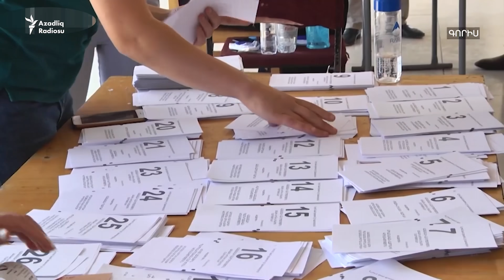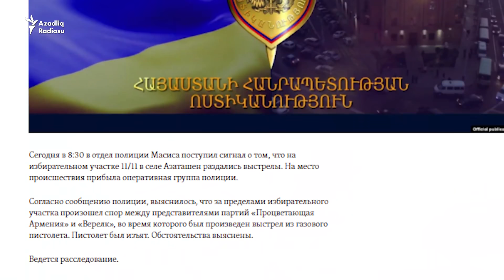Ermənistanda seçkidə rüşvət iddiaları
"Müstəqil Müşahidəçi" təşkilatının nümayəndəsi Daniel Ioannisyan deyib ki, gecə saatlarından seçicilərin rüşvətlə ələ alınması barədə bilgilər alıblar və bu barədə hüquq mühafizə orqanlarına məlumat veriblər.